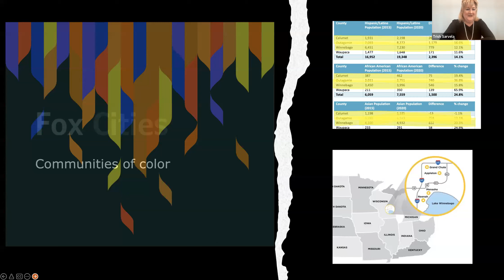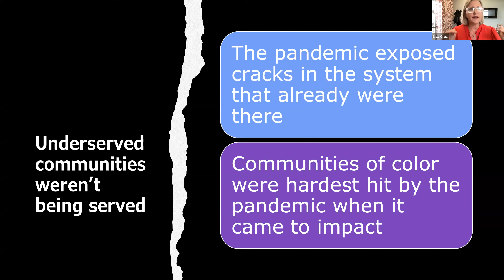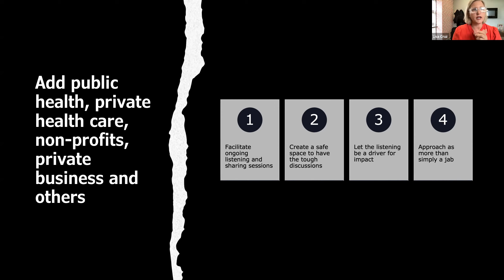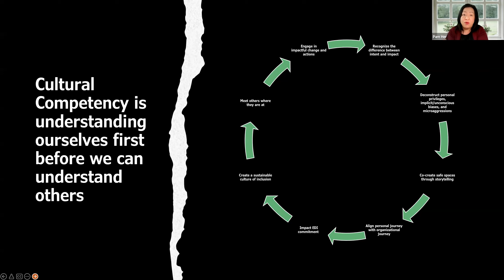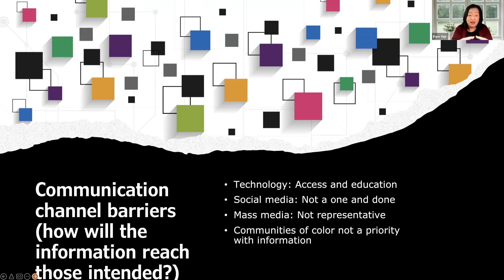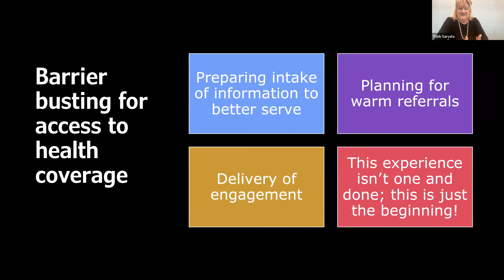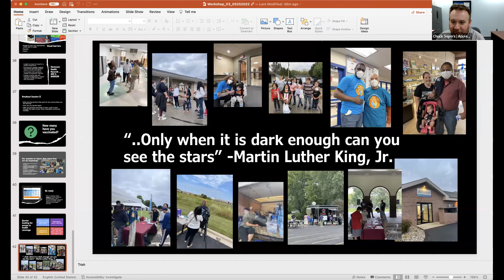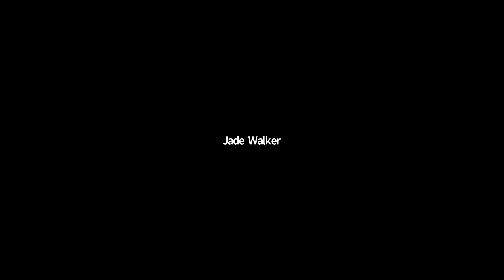P.1 Community-Led Vaccination Clinics for Underserved Community Members_5.26.22